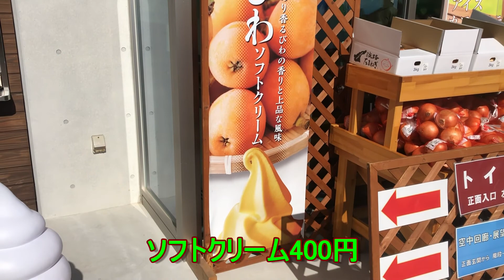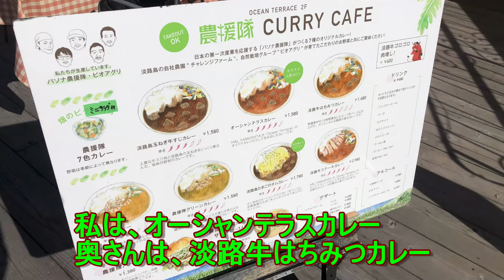【車中泊】あわじ花さじき キャンピングカーの旅 淡路島 コスモス畑 真っ赤なサルビア ブルーサルビア オーシャンテラス キャンピングカー 車中泊 夫婦 二人 旅 [アストロタイガー改造記]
キャンピングカーで、淡路島に行き、親父パンダさんの動画で見た、
あわじ花さじきで、ブルーサルビア、コスモス、ピンクのそばの花、真赤なサルビアを見て、
レモンスカッシュ(島れもん)を飲み、びわソフトクリームを食べ、
オーシャンテラスで、
オーシャンテラスカレー、淡路牛はちみつカレー、食べました。

わじ花さじき
兵庫県淡路市楠本２８０５−７

花さじきまで散歩ができる乗馬体験
ハーモニーファーム淡路
兵庫県淡路市浦2400-2

Ocean Terrace(オーシャンテラス)
兵庫県淡路市野島蟇浦８１６
メニュー

自己紹介
2005年、1997年製のキャンピングカーのアストロタイガーを中古購入しました。
右も左もわからないまま、買ってみたもの、外車でキャンピングカーということで、なかなか近くで整備してくれるところもなく、自分で整備を始めました。
その当時は、情報も少なく、キャンピングカー乗りの先輩方の生の情報に、大変助かりました。
先輩方のキャンピングカーを見せていただき、創意工夫にあふれた改造に、感動し、出来るところから、小さな改造から始めました。
バトンをつなぎ、今度は私が情報をお届けしようと、頑張っております。

0:00 OP
0:26 明石海峡大橋
1:10 あわじ花さじき
3:05 ブルーサルビア
3:21 コスモス
3:53 そば(ピンク)
4:30. 乗馬体験の紹介
4:45 サルビア
5:15 レモンスカッシュ
5:56 びわソフトクリーム
7:01 オーシャンテラス